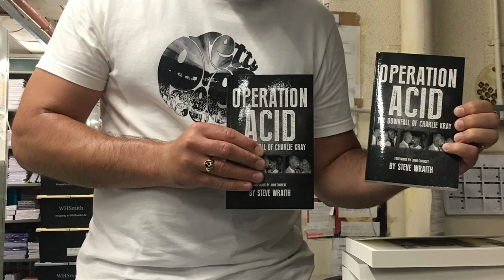Doing Business With The Krays | Steve Wraith | Bought The T-Shirt Podcast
Steve Wraith is a former TA soldier, doorman, actor and writer. His film credits include, Rise of The Foot Soldier, The Krays: Dead Man Walking and the ITV police drama, Vera.

➱ Supergreens powder
➱ Nutribullet